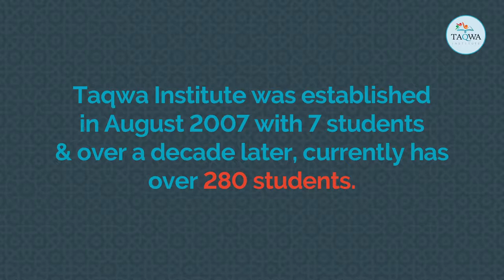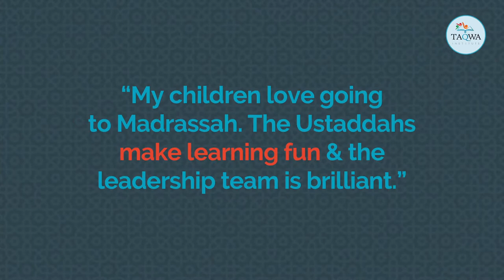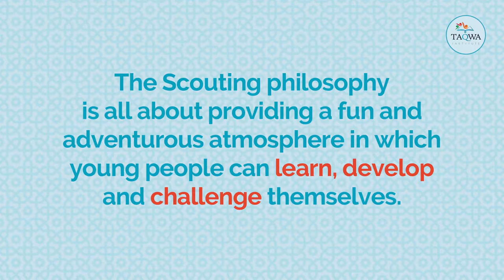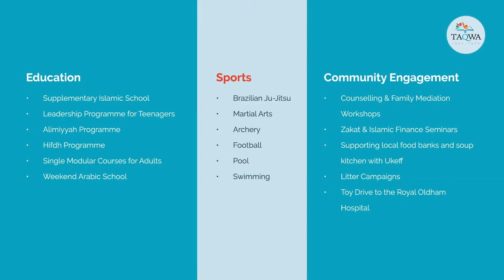Taqwa Institute - What we do